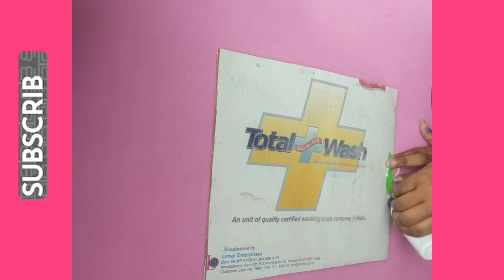DIY -Egg Shell Craft IDeas | Best Out OF Waste | Home Decor | Egg Shell Flowers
Hi all
This video shows a Simple Flower Out F Egg shells
Things we used are :

1-Eggshellls

3 Glue

5 Acrylic paints

Thankyou
Love u all
Happy Crafting